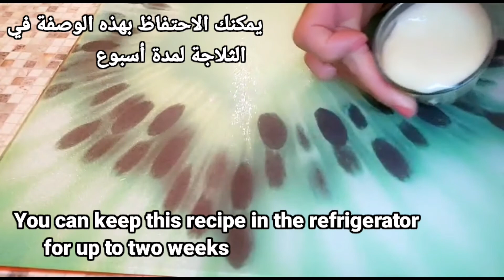ضعيه تحت عينيك وستدهشك النتيجة/عيون ساحرة بدون هالات سوداء أو انتفاخ/علاج الهالات السوداء